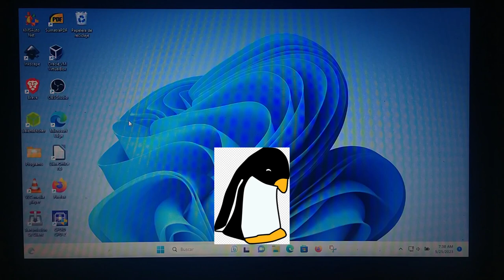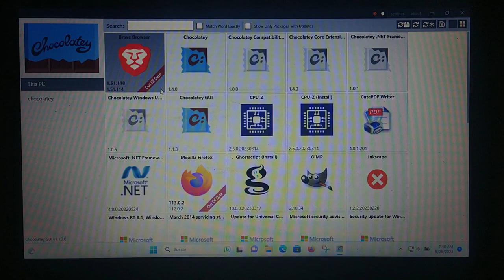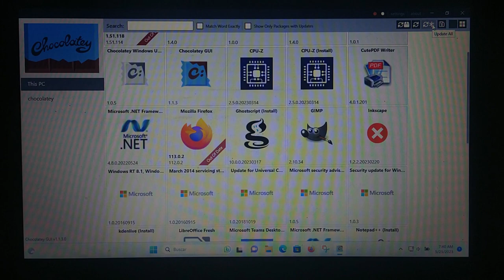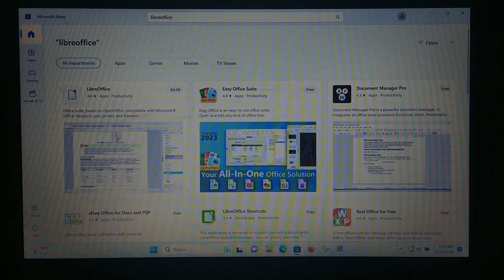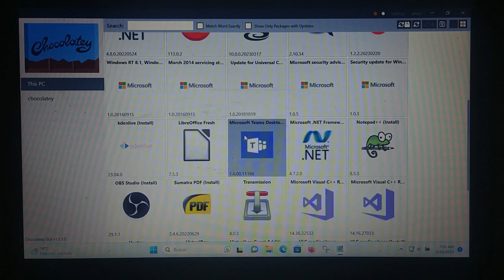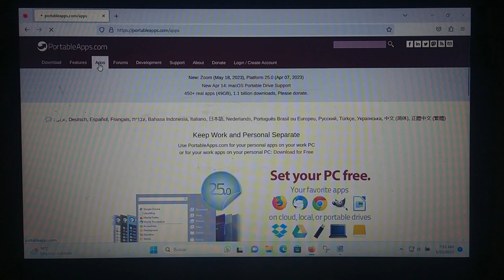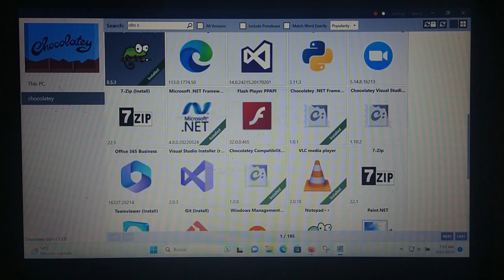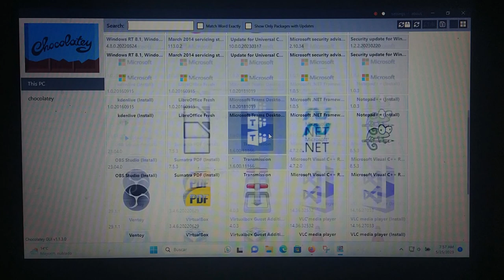Instala y actualiza todos los programas en Win 10 y 11 con esta Tienda de Aplicaciones [Chocolatey]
Si deseas apoyar el Canal de "Linux en Casa" puedes dejar una Donación a través de los ❤️ Super Gracias y Super Chats ❤️ o también uniéndote al canal,

VIDEOS DE REFERENCIA:

The Package Manager for Windows